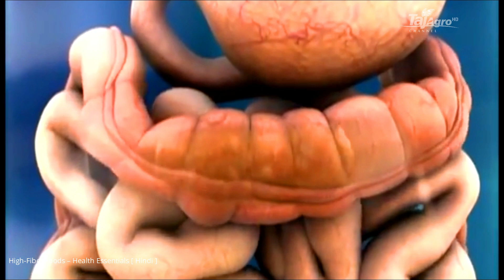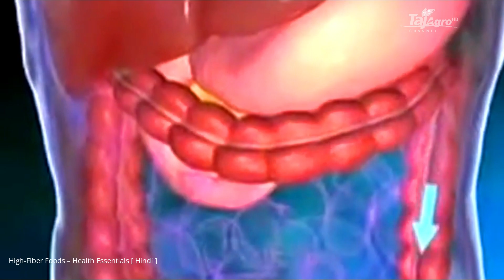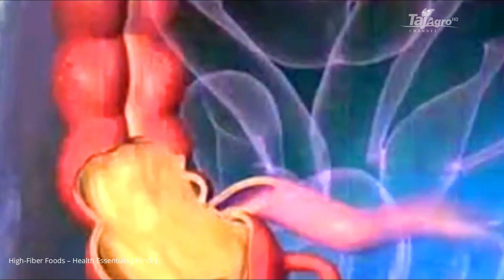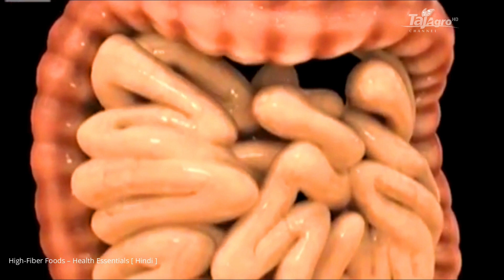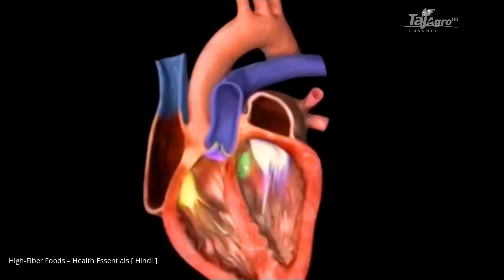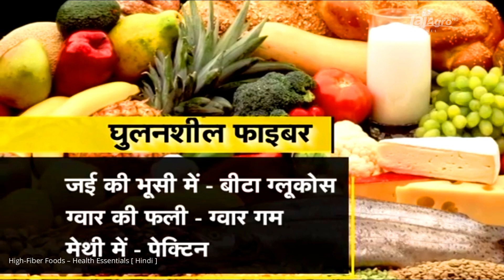High Fiber Foods (स्‍वास्‍थ्‍य को बढ़ावा देने वाले फाइबर से भरपूर आहार क्या होते हैं।) Hindi *New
फाइबर एक ऐसा मिनरल है जिसको हर किसी की डाइट में होना चाहिए। यह मेटाबोलिज्म को बढ़ाता है जिससे वजन कम होने में मदद मिलती है। अगर आप वजन कम करने की सोच रहे हैं तो फाइबर फूड को अपनी डाइट में जरुर शामिल करें।

फाइबर एक माइक्रो आहार है जो सेहतमंद और बैलेंस डाइट के लिए महत्तवपूर्ण रुप निभाता है। फाइबर जल्दी से पचता नहीं है जिससे पेट स्वस्थ रहता है और डायजेस्टिव सिस्टम को भी सेहतमंद बनाए रखने में मदद करता है। फाइबर के कारण पाचन शक्ति धीरे काम करती है जिससे कई फायदे होते हैं। फाइबर से भरपूर डाइट शरीर में शुगर के अब्जॉर्बशन को धीरे कर देती है जिससे अग्न्याशय (pancreas) को इंसूलिन बनाने का काफी समय मिल जाता है। इसलिए डायबटीज से गुजर रहे लोगों को अपनी डाइट में फाइबर को बढ़ाने के लिए कहा जाता है। यहां से आप फाइबर से भरपूर फूड लिस्ट की जानकारी प्राप्त कर सकते हैं।

फाइबर हमारे आहार का अहम हिस्‍सा है। फाइबर प्राकृतिक तरीके से शरीर की सफाई करने में मदद करता है। इससे न सिर्फ शरीर को एनर्जी मिलती है, बल्कि फाइबरयुक्त चीजें खाने के बाद आपको काफी देर तक भूख भी नहीं लगती। इसी कारण से आहार विशेषज्ञ कोलेस्ट्रॉल के नियंत्रण और वजन कम करने के लिए उच्च फाइबरयुक्त डाइट लेने की सलाह देते हैं। साबुत अनाज, चोकर, फल व सब्जियां, दालें व बींस में फाइबर प्रचुर मात्रा में पाया जाता है। इसके अलावा अलसी, आलूबुखारा, चोकर, साबुत अनाजों में फाइबर की मौजूदगी आंतों को मजबूती देती है।

image courtesy : getty images

सामान्‍य रूप से रास्‍पबेरी को उच्‍च फाइबर भरपूर फल के रूप में जाना जाता है। एक कप रास्‍पबेरी में होल ग्रेन अनाज ब्रेड की 3 स्‍लाइस जितना फाइबर होता है। जो मेटाबॉलिज्‍म को सुचारु करता है। इसका मीठा स्‍वाद, मिठाई की लालसा को शांत करता है। इसके अलावा इसमें इसमें प्रचुर मात्रा में विटामिन सी तथा दूसरे कई महत्त्वपूर्ण खनिज जैसे फासफोरस, पोटैशियम, कैल्शियम तथा आयरन जैसे तत्‍व पाये जाते हैं।

एवोकैडो, हार्ट हेल्‍दी मोनोसैचुरेटेड फैट के उच्‍च स्‍तर के लिए जाना जाता है। यह फाइबर का बहुत बड़ा स्रोत है। एक एवोकैडो में लगभग 9 ग्राम फाइबर होता है, यह ऐसे लोगों के लिए एक आदर्श विकल्‍प है जो कार्बोहाइड्रेट प्रतिबंधित आहार की जगह फाइबर की खोज कर रहे हैं।

बींस (राजमा और लोबिया) में सबसे अधिक फाइबर पाया जाता है। पोषण से भरपूर बींस में प्रोटीन तथा घुलनशील फाइबर प्रचुर मात्रा में होता है और इसमें फैट बहुत ही कम होता है। यह संतृप्त वसा से मुक्त होता है तथा मानव स्वास्थ्य के लिए आवश्यक कई पोषक तत्वों का अच्छा स्त्रोत होता है। एक कप राजमा व लोबिया में लगभग 15 ग्राम से अधिक फाइबर मौजूद होता है।

आहार-संबंधी फाइबर, स्वस्थ डाइट का सबसे जरूरी खाद्य पदार्थ है। उच्च फाइबर युक्त आहार शरीर के वजन को संतुलित करने के साथ बीमारियों से भी दूर रखता है। बादाम, पिस्ता और अखरोट में केवल प्रोटीन ही नहीं होता, उसमें फाइबर भी प्रचुर पाया जाता है। किशमिश में सॉल्यूबल और नॉन सॉल्यूबल दोनों तरह के फाइबर होते हैं। किशमिश से शरीर को तुरंत ऊर्जा मिलती है।

चिया बीज से सम्पूर्ण स्वास्थ्य को बनाए रखने में सहायता मिलती है। इनमें उच्च गुणवत्ता वाले फाइबर भरपूर मात्रा में पाए जाते हैं। इनमें प्रोटीन, फाइबर तथा ओमेगा-3 फैट्स भरपूर मात्रा में पाए जाते हैं जो हमारी चयापचय प्रणाली को बढ़ावा देने, भूख को शांत करने तथा फैट बर्न करने वाले बड़े हार्मोन ग्लूकाजोन को बढ़ाने में सहायक होते हैं। एक बड़ा चम्‍मच चिया बीज में लगभग 5.5 ग्राम फाइबर होता है।

ओट्स में आहार फाइबर पर्याप्त मात्रा में होता हैं। इसमें घुलनशील और गैर घुलनशील दोनों तरह के फाइबर होते है, जो फैट बर्निंग के लिए काफी अच्छा है। इसके अतिरिक्त इसमें आयरन, प्रोटीन और विटामिन बी 1 भी होता है। ओट्स में वसा कम होती है, इससे शरीर में अतिरिक्त कोलेस्ट्रॉल को घटाने में मदद मिलती है। इससे कार्डियोवस्कुलर रोगों को कम करने में मदद मिलती है।

चिया बीज की तरह अलसी के बीज भी ओमेगा-3 और फाइबर से भरपूर बहुमुखी बीज हैं। अलसी के बीज से भी आपके शरीर को सभी तरह के पोषक तत्‍व मिलते हैं। 2 चम्‍मच अलसी के बीज में लगभग 4 ग्राम फाइबर के अलावा एंटी एस्ट्रोगेनिक गुण से भरपूर विशेष एंटीऑक्‍सीडेट भी होता है।

ब्रोकोली उच्‍च फाइबर से भरपूर बारहमासी सुपरफूड है। एक कप ब्रोकोली में लगभग 5 ग्राम फाइबर और मात्र 50 कैलोरी होती है। यह गहरी हरी सब्‍जी, ब्रेसिक्‍का फेमिली की है, इस हरी सब्‍जी में आयरन, प्रोटीन, कैल्‍शियम, कार्बोहाइड्रेट, क्रोमियम, विटामिन ए और सी पाया जाता है, जो सब्‍जी को पौष्टिक बनाता है। इसके अलावा इसमें फाइटोकेमिकल्स और एंटीऑक्‍सीडेंट भी होता है, जो बीमारी और बॉडी इंफेक्‍शन से लड़ने में सहायक होता है। रोकली को पका कर या फिर कच्‍चा भी खाया जा सकता है।

फाइबर से भरपूर होने के कारण सेब को रोज खाने की सलाह दी जाती है। एक मध्‍यम आकार के सेब में लगभग 5 ग्राम फाइबर होता है। जो पेक्टिन नामक विशेष प्रकार के फाइबर से आता है। पेक्टिन घुलनशील फाइबर है, जो पेट में जैल के रूप में निर्माण होकर आहार को आसानी से पचाने और आब्‍जर्ब होने में मदद करता है।

ब्रसेल्स स्प्राउट्स सभी को बहुत पसंद होता है। बच्‍चों को तो खासकर यह बहुत पसंद होता है। ब्रसेल्स स्प्राउट्स, गोभी, ब्रोकोली जैसी सब्जियां की तरह फाइबर से भरपूर होती है। यह मल त्‍याग को सही रखकर पेट, किडनी और लीवर स्‍वास्‍थ्‍य को बढ़ावा देती है। यह शरीर से नियमित रूप से विषाक्त पदार्थों को हटाने का काम करती है। इसके दस स्‍प्राउट्स में लगभग 7 ग्राम फाइबर होता है।

आपकी सेहत के लिए इतना जरूरी क्यों है फाइबर? घुलनशील फाइबर: अलसी का बीज, सेब, सब्जा बीज, स्ट्रॉबेरी, प्याज, इसबगोल की भूसी,.